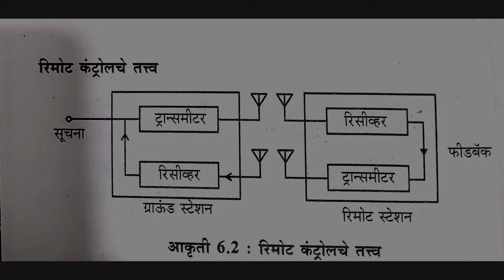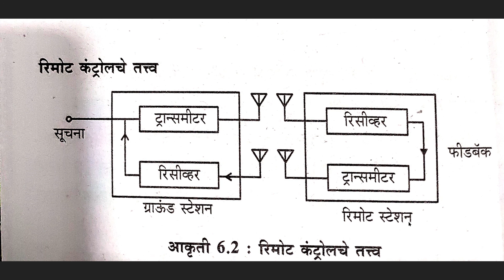Remote control (HSC VOC 12th E.T.)